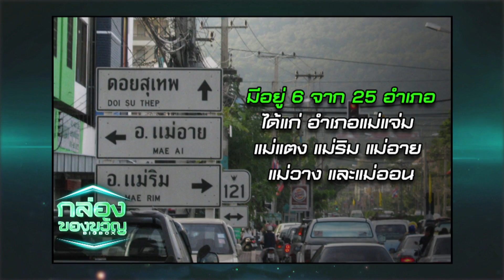กล่องของขวัญ | EP.130 | 6 ธ.ค. 62 [3/3]